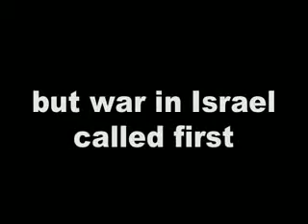Ioji's 80th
A video i made for my father's 80th birthday